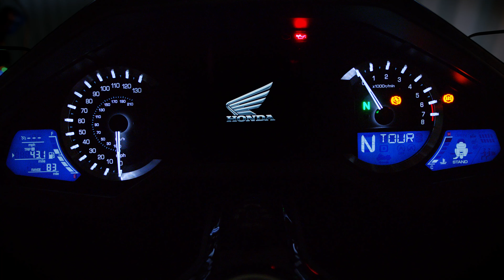HONDA GOLD WING • BEYOND THE EXPECTED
Directed by Roberto Serrini for Honda